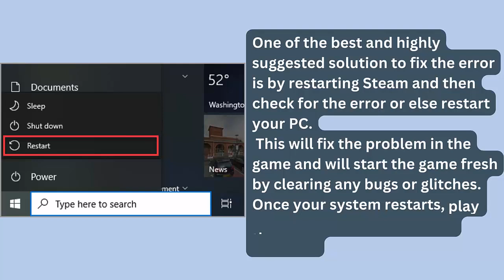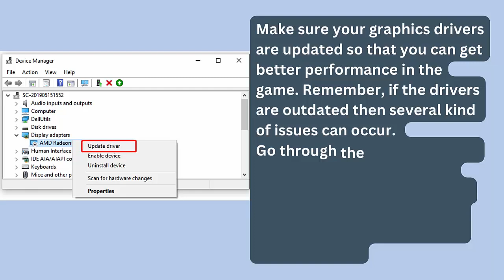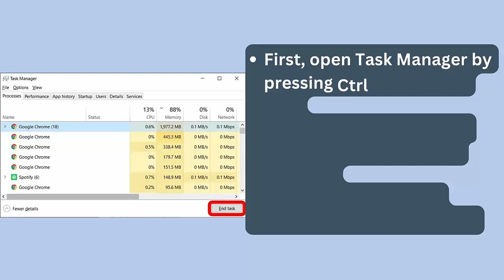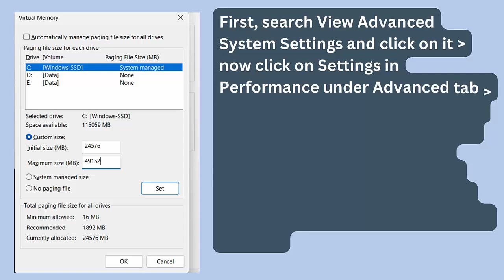How To Fix Project Castaway Lagging, Low FPS Drop or Stuttering Issue On PC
In this video tutorial, learn How To Fix Project Castaway Lagging, Low FPS Drop or Stuttering Issue On PC

Social Media-